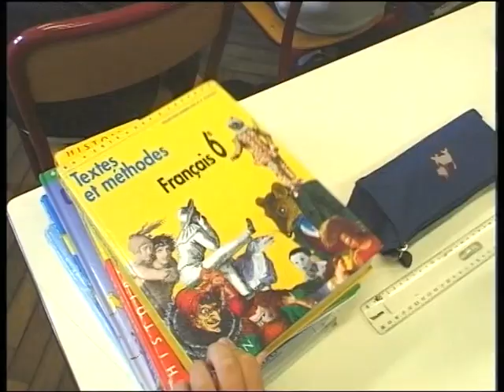Rentrée des classes au collège de Rombas - septembre 2000